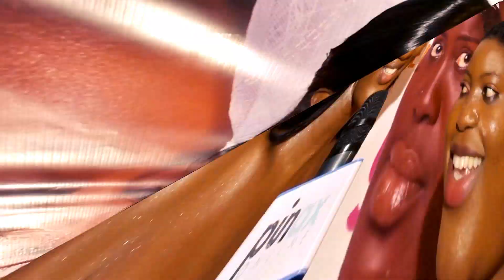I Will Never go back to Ohene David, Joyce Dzidzor...